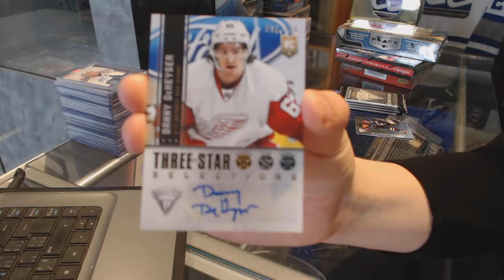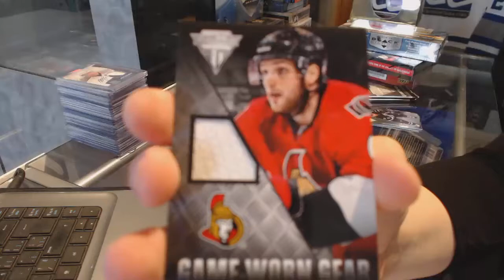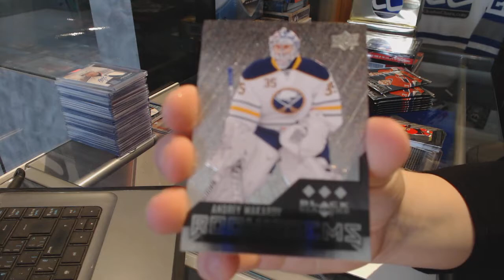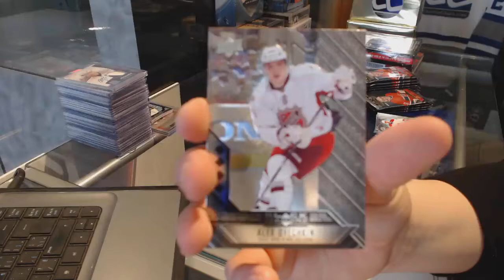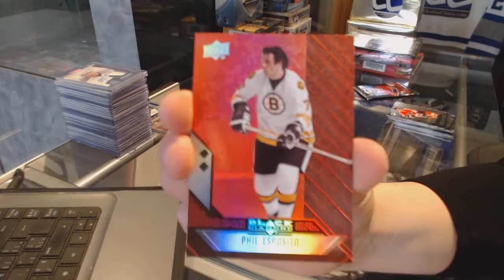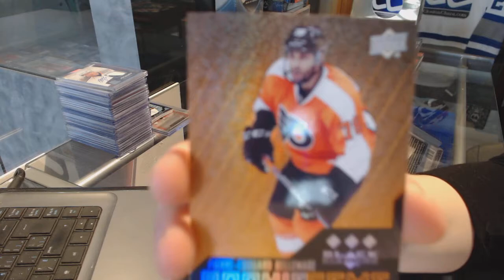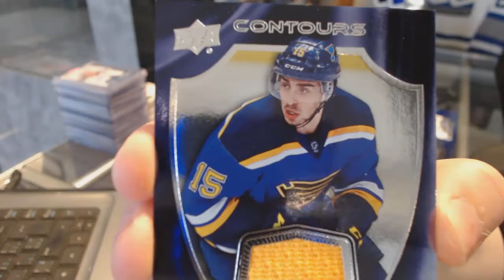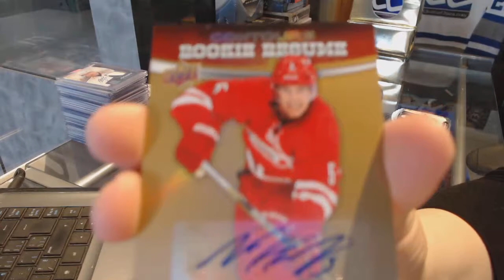13-14 Titanium, 14-15 Black Diamond, 13-14 Playbook & 15-16 Contours Hockey Box Break - C&C #7380